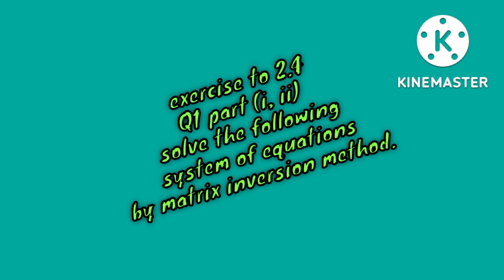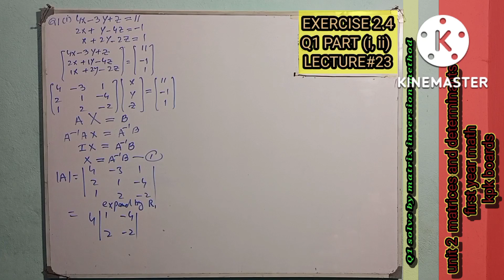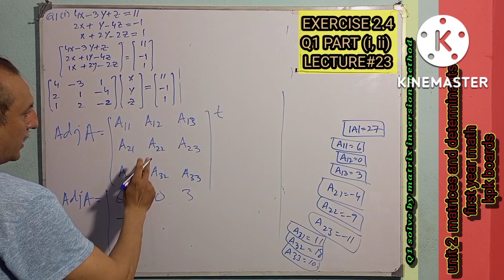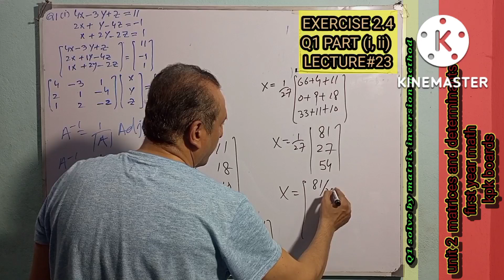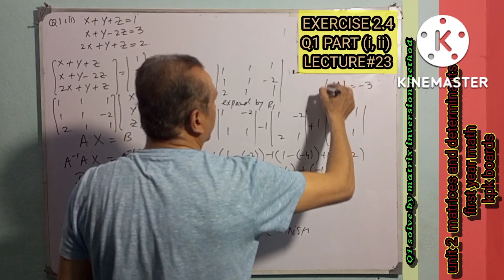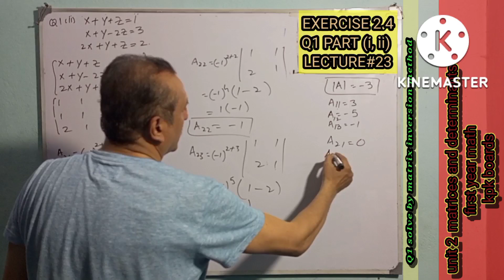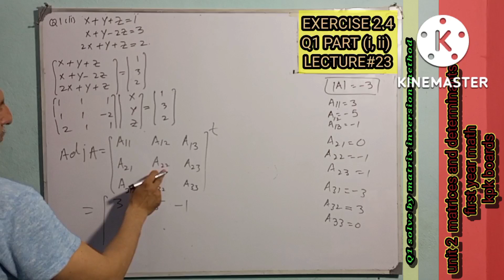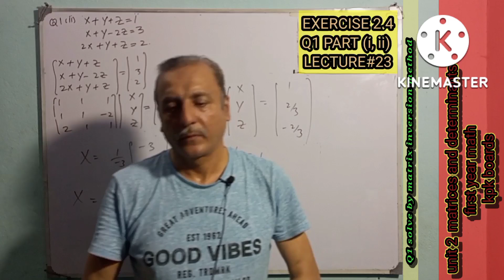LECTURE#25 EXERCISE 2.4 (PART2 )(QUESTION 1 ) UNIT 2 MATRICES & DETERMINANTS 1ST YEAR MATH KPK BOARD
LECTURE#23 EXERCISE 2.4 (PART1 )(QUESTION 1 ) UNIT 2 MATRICES & DETERMINANTS 1ST YEAR MATH KPK BOARD